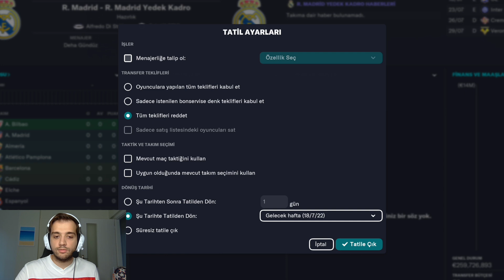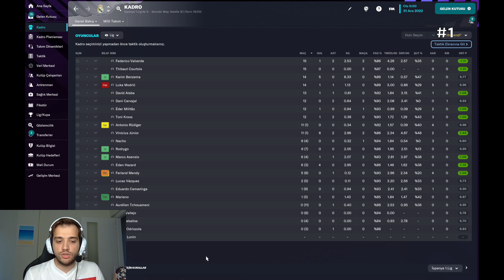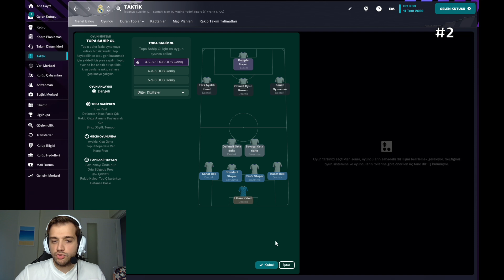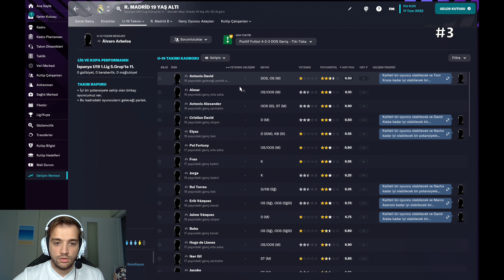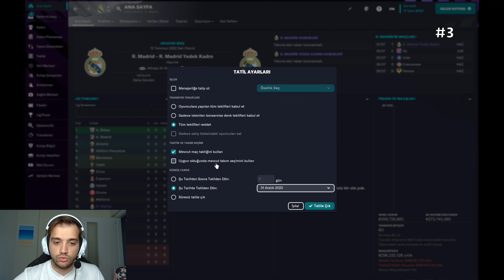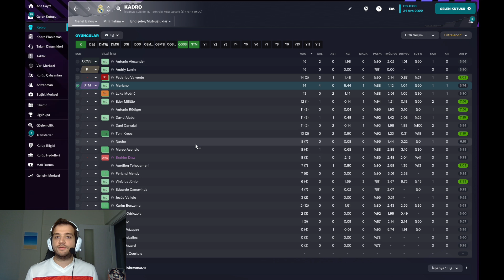TATİLE ÇIKARAK KARİYER Mİ OLUR? | FM23 Sizin Sorularınız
Teknik direktörlük uzun iş, ben aslında sportif direktör olup transfer yapsam yeter mi diyorsunuz? Buyrun sohbete!

Uzun süredir yorumlarda en çok karşıma çıkan sorunun cevaplarını vermek üzere bu kısa videoyu hazırladım. Sizler de benim gibi kısa zamanda uzun kariyerler yapabilmek için bu videoyu izleyebilirsiniz.  Normal kariyer yaparken de, her maçı oynayacağız diye bir şey yok :) İyi seyirler...

Yorumlarınızı ve görüşlerinizi bekliyorum!